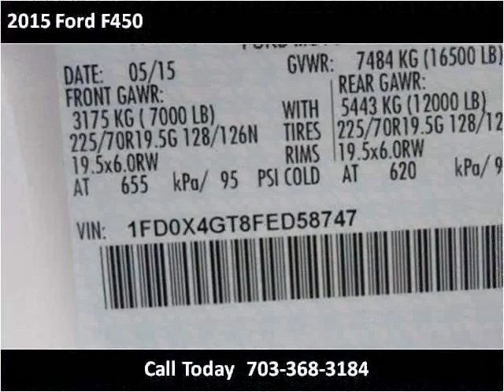2015 Ford F450 New Cars Manassas VA